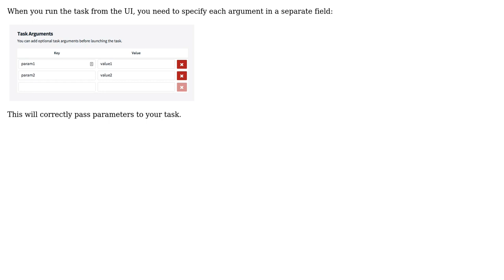Error when launching tasks with multiple arguments from UI spring cloud dataflow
With thanks & praise to God, and with thanks to the many people who have made this project possible! | Content (except music & images) licensed under CC BY-SA | Music | Images & others | With thanks to user Siddhant Sorann user Mahmoud Ben Hassine and the Stack Exchange Network Trademarks are property of their respective owners. You are responsible for your own actions.